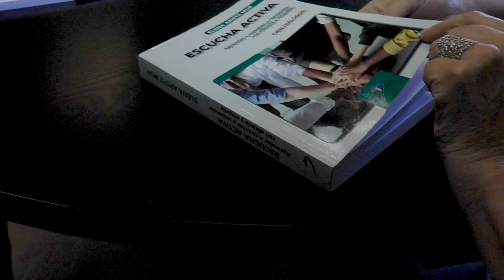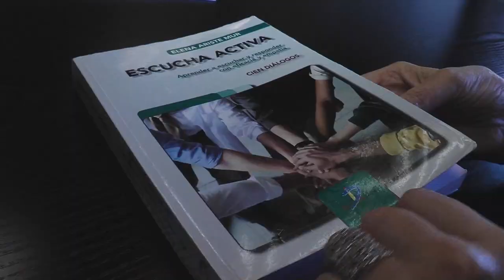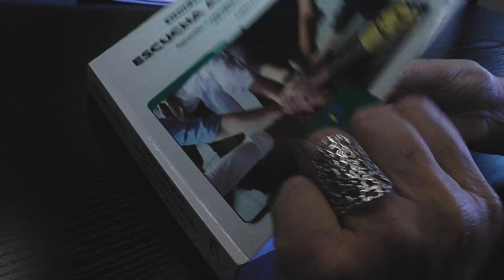"Escucha Activa. Cien Diálogos" un manual práctico para una atención de calidad | Cecova TV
"Escucha Activa. Cien Diálogos" es el libro con el que su autora, Elena Ariste, ha ayudado a una multitud de profesionales sanitarios en su comunicación con el paciente y familiares. Entre sus páginas, mediante diálogos reales, da las claves necesarias para conseguir una buena comunicación entre Enfermería y pacientes para un mejor cuidado y con el que se pretende concienciar de la importancia de que los pacientes mantengan su espacio y encuentren su lugar para solucionar sus propios problemas.